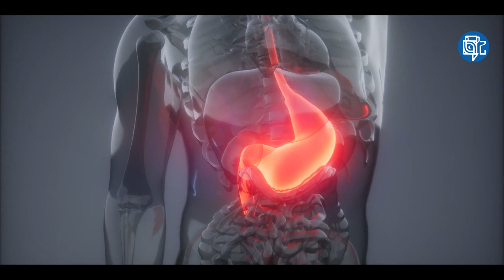මරණ පරීක්‍ෂණයෙන් එලියට ආව අමුතු සිදුවිම් | Weird Incidents in Postmortem